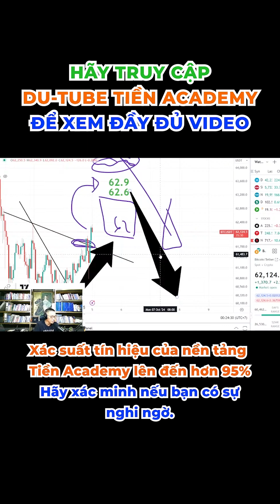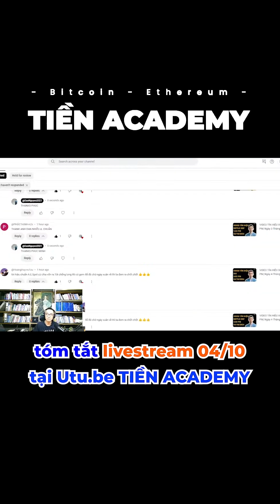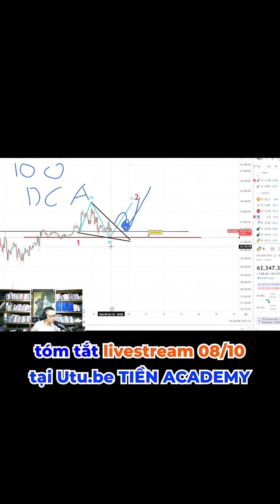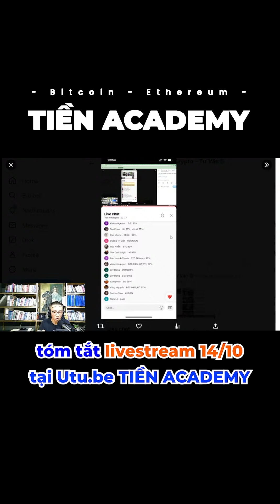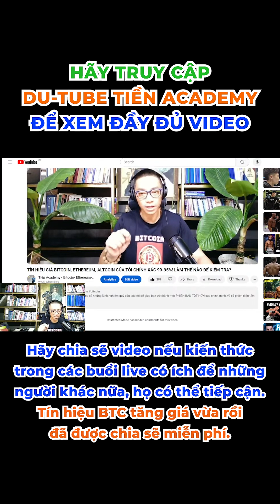XÁC SUẤT TÍN HIỆU MÀ TIỀN ACADEMY CUNG CẤP CHO CÁC THÀNH VIÊN!!!